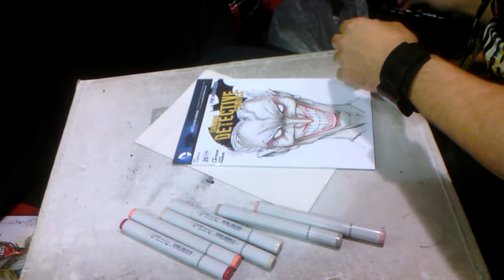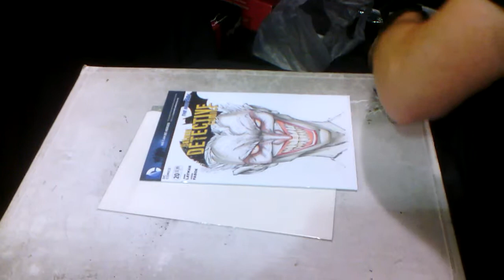Shelby Robertson colors a JOKER sketch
Superstar artist/creator of American Dischord's '94, Shelby Robertson, adds the finishing touches to a Joker sketch at BIG WOW 2014. As he colors, Shelby talks about GIANTS baseball, his artistic influences and comics in this rare, unseen and unedited footage.